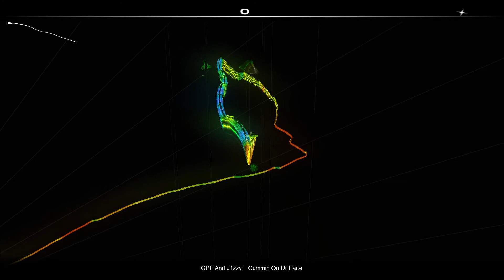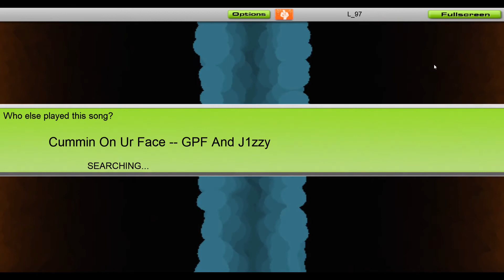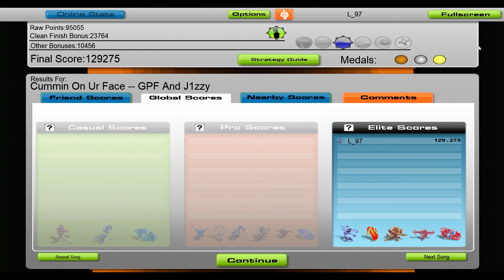GPF & J1zzy - Cummin On Ur Face [Audiosurf]